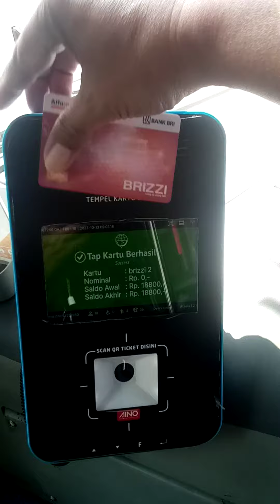TRANS Banyumas & TRANS Jateng di Halte SMKN 2 Purwokerto 13 Oktober 2023